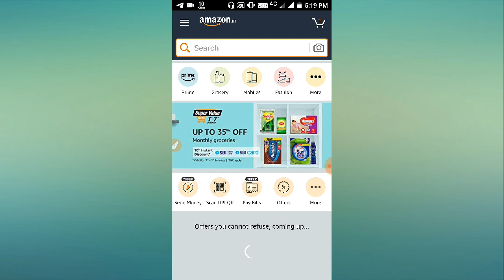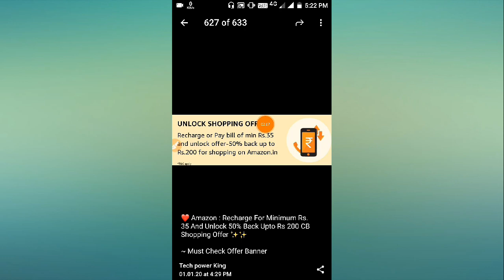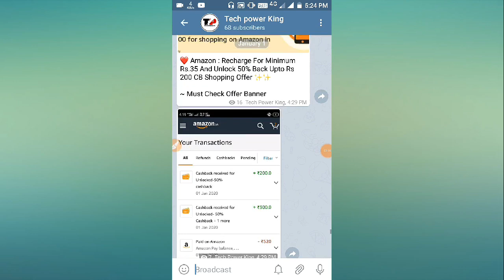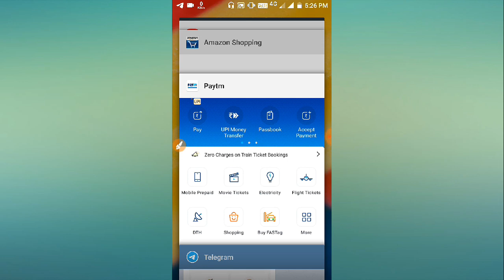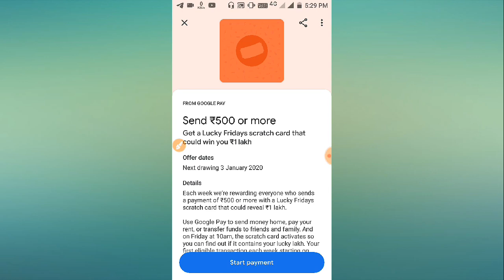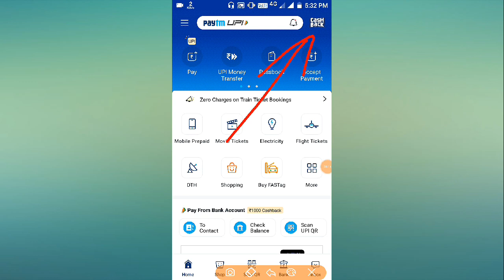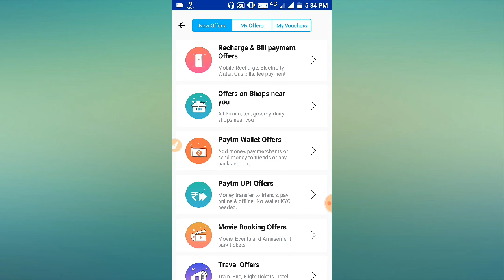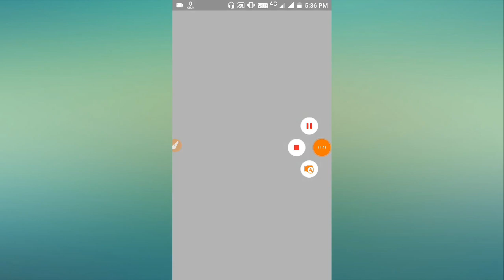Happy New Year Offers 2020, Google pay, Amazon scan &pay, Send money , Paytm cash Loot Offer 2020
বন্ধুরা আমার ভিডিও ভালো লাগলে লাইক শেয়ার কমেন্ট করতে ভুলবেন না ।

✔️ বন্ধুরা যাদের Amazon এর যে অফার দেখাচ্ছে তারা সেই অফার গুলো অ্যাপ্লাই করবেন তবে ক্যাশব্যাক পাবেন।

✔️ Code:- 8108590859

Keywords.